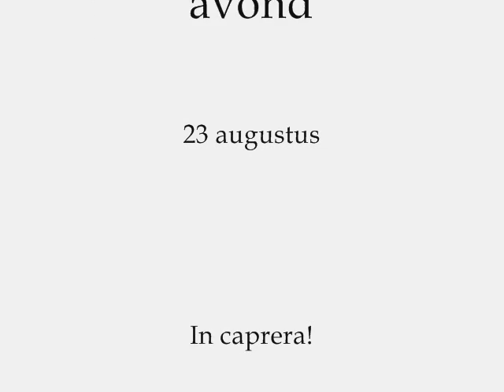De lama's 23-8 fotocollage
lama's in bloemendaal